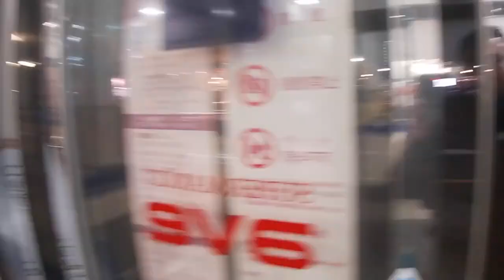BRITS ENJOY WEEKEND IN JAPAN | Starbucks | New Coffee Varieties | Shopping | PLUS Japanese barber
Ever wondered what life is like in suburban Japan? It's not all photos of Shibuya Crossing and international bars! We spent the weekend around where we live and enjoyed a relaxing cycle and getting some everyday jobs done. Take a look at what we got up to!